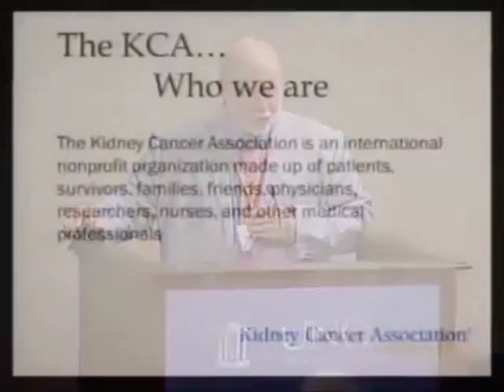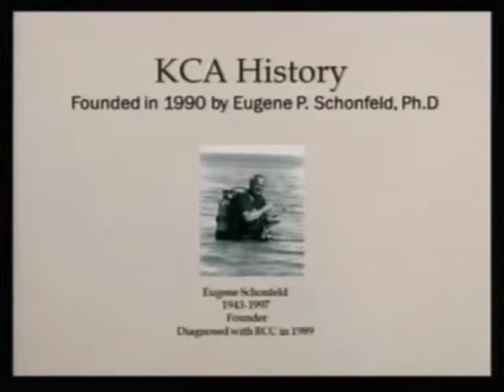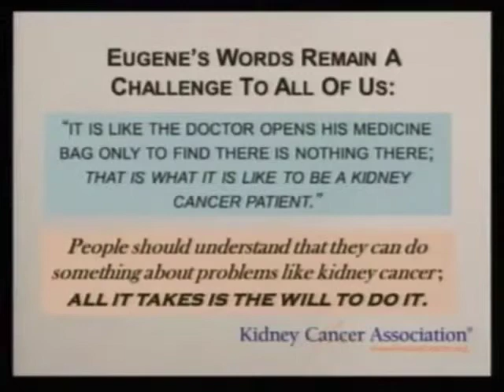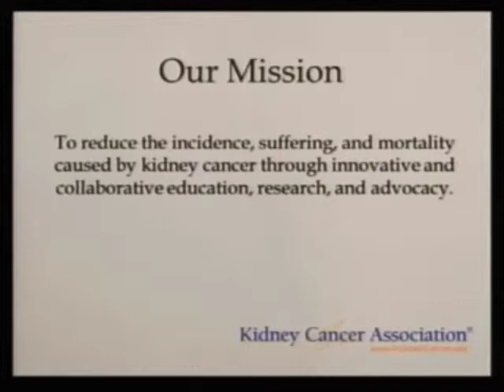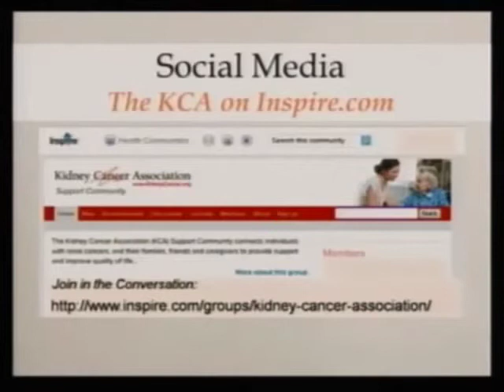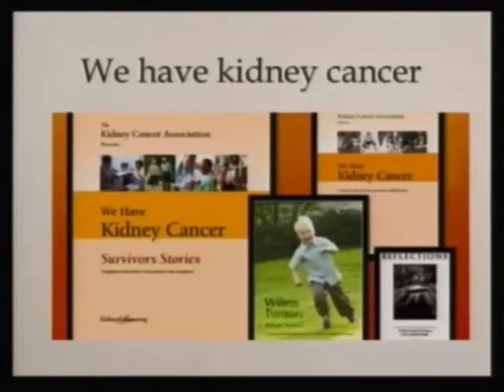Introduction of Kidney Cancer Association Michael B. Lawing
Introduction of Kidney Cancer Association
Michael B. Lawing